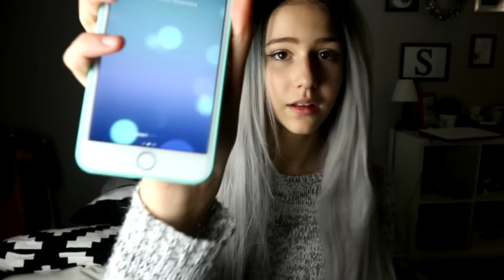REAZIONE ALLA MIA STORIA!